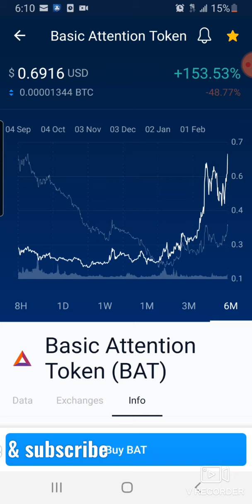BAT price prediction this crypto will reach a $1 in 3 weeks